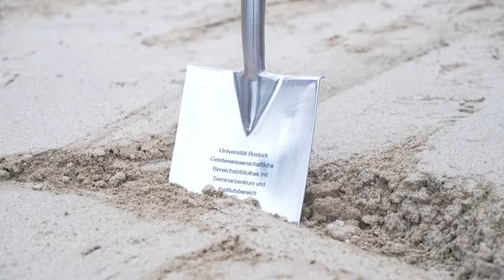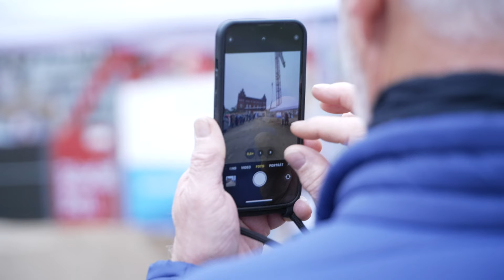Offizieller Startschuss für “Ulmicum” der Uni Rostock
Mit einem symbolischen Spatenstich wurde am 28.Oktober der Startschuss für den Bau der neuen geisteswissenschaftlichen Bereichsbibliothek der Universität Rostock, des sogenannten Ulmicums, gegeben. Ministerpräsidentin Manuela Schwesig betonte, dass zum Forschen und Lernen gute Bedingungen notwendig seien und die Förderung von Hochschulen im Land deshalb hohe Priorität habe.